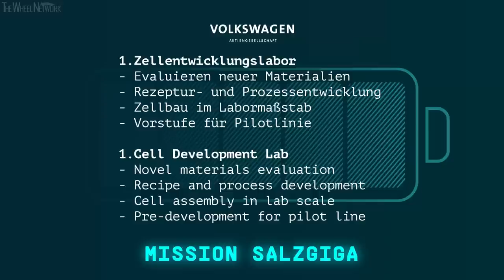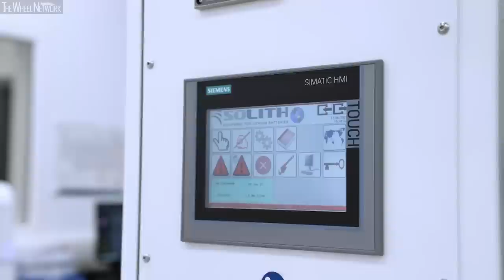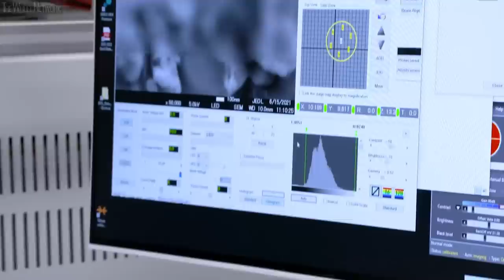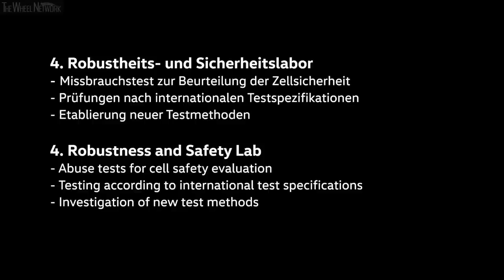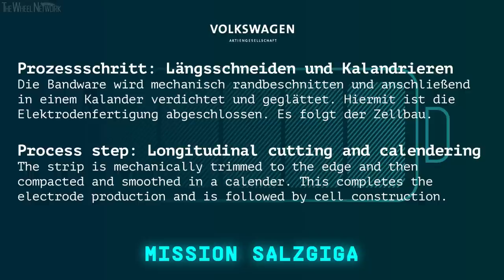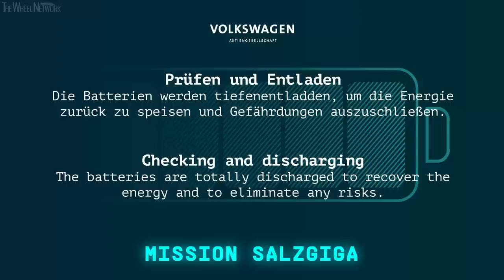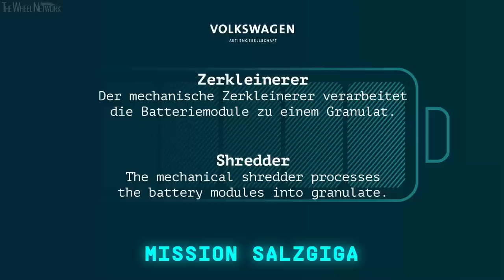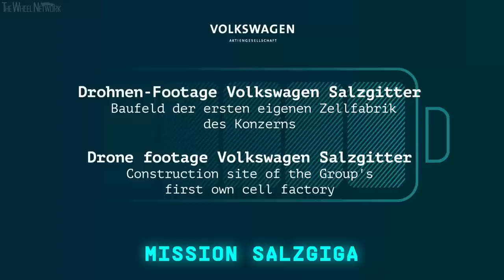Volkswagen EV Battery Cell Production in Germany – 'Mission Salzgiga' (Salzgitter Plant)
Volkswagen is consistently continuing its e-mobility strategy: to kick off its battery offensive, the Group broke the ground for its first cell factory in Salzgitter in the presence of German Chancellor Olaf Scholz. Production will start in 2025. With immediate effect, responsibility for global battery business is to be held by the newly created company “PowerCo”. In addition to cell production, the new company will be responsible for activities along the entire battery value chain. Up to 2030, PowerCo is to invest more than €20 billion together with partners in the development of the business area, to generate annual sales in excess of €20 billion and to employ up to 20,000 people in Europe alone.

PowerCo bundles global battery activities
The Volkswagen Group is bundling its global battery activities in the European company (SE) PowerCo. From Salzgitter, the company will, with immediate effect, manage international factory operations, the further development of cell technology, the vertical integration of the value chain and the supply of machinery and equipment to the factories. Looking ahead, further products such as major storage systems for the energy grid are planned. Following Salzgitter, the next cell factory is to be established at Valencia. Sites are currently being identified for three further cell factories in Europe. In addition to Europe, PowerCo is also already exploring the possibility of further gigafactories in North America.

PowerCo is to be managed by CEO Frank Blome and Board Members Sebastian Wolf (Chief Operations Officer), Kai Alexander Müller (Chief Financial Officer), Soonho Ahn (Chief Technology Officer), Jörg Teichmann (Chief Purchasing Officer) and Sebastian Krapoth (Chief Human Resources Officer).

Standard factory and unified cell enable rapid global rollout
On the occasion of the ground breaking ceremony, the Group presented the concept of the standard factory for the first time; Salzgitter is to be a blueprint for cell factories throughout Europe and will set new standards in terms of sustainability and innovation.

Standardization will not only cover equipment, buildings and infrastructure but also products, processes and IT. This way, factories that can rapidly be converted for further product and production innovations will be created. Each factory will be operated 100 percent on electricity from regenerative sources and will be designed for future closed-loop recycling.

Volkswagen also unveiled the prismatic unified cell announced at the Power Day in 2021. This allows the flexible use of a raft of different cell chemistries and will be used in up to 80 percent of all Group models. At Salzgitter, unified cells for the volume segment are to be produced from 2025 onwards. In future, the plant is to reach an annual capacity of 40 GWh – enough for about 500,000 electric vehicles. By 2030, the Volkswagen Group intends to operate six cell factories with a total volume of 240 GWh throughout Europe together with partners. The new unified cell harnesses synergy effects and will reduce battery costs by up to 50 percent. The prototypes produced to date have demonstrated highly promising performance with respect to range, charging times and safety – essential prerequisites for a future industrial standard.

Video Timeline
0:00 – Cell Labs
8:15 – Analytical Lab
11:37 – Electrical Testfield
15:04 – Robustness and Safety Lab
17:08 – Storage
17:48 – Dosing and Mixing
18:52 – Coating and Drying
19:39 – Longitudinal Cutting and Calendering
20:44 – Laser Welding, Enclosing and Filling
25:13 – Battery Recycling
33:20 – Factory Layout
35:26 – Construction Site